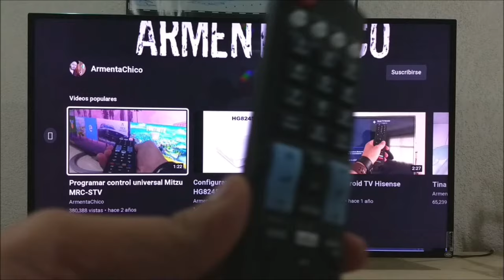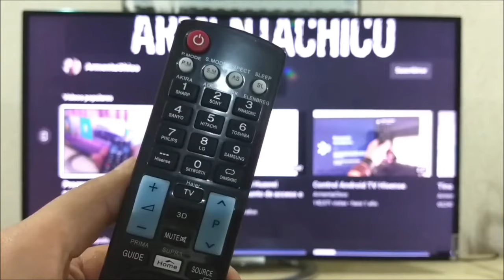Programar control universal Mitzu Mrc-uni6 por marca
Como programar control universal Mitzu Mrc-uni6